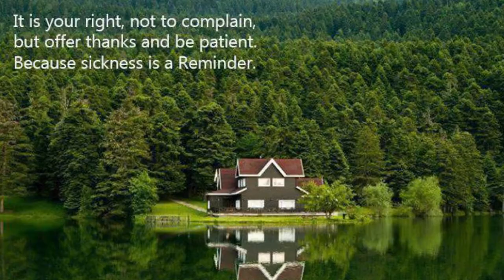Sickness as great reminder..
Sickness is great reminder for us..Benefits and fruit of sickness...